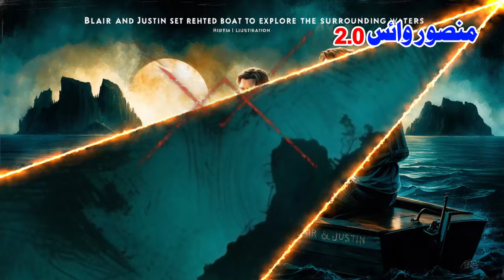The Island: Adam Khor Jazeera | Urdu Hindi Horror Story | Part 1